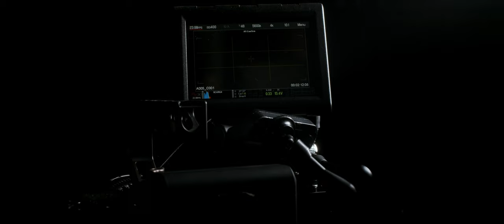Super Cinematic Movement | BMPCC4K + Edelkrone Slider V2 + HeadPLUS V2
I love this system, I'm not sure if I want to make a dedicated YT video about it yet. But for sure the shots look sooo good, like butter.